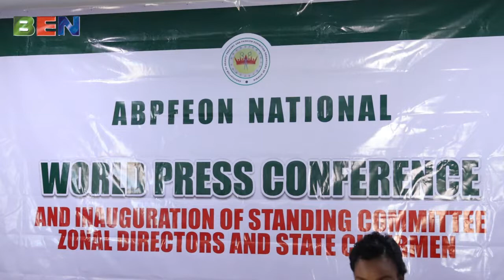WE WILL MOBILIZE MILLIONS OF OUR MEMBERS TO VOTE THE RIGHT CANDIDATE - ABPFEON